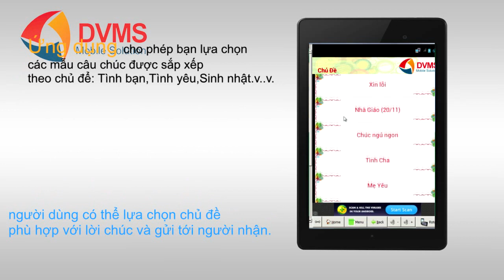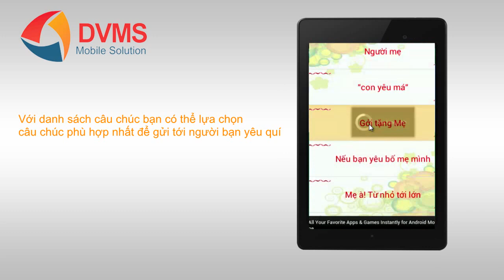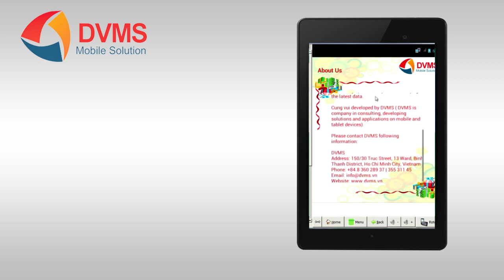Cùng Vui | những điều bất ngờ đang chờ bạn khám phá trên smartphone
Cùng vui là ứng dụng giúp bạn tìm kiếm những lời chúc ý nghĩa và hay nhất để gửi tới người thân và bạn bè của bạn vào những dịp đặc biệt như sinh nhật, năm mới, Giáng sinh... Ngoài ra còn có những lời động viên khích lệ hay để bạn gửi tới bạn bè và người thân khi cần.

Chủ đề và các câu chúc được cập nhật liên tục vì vậy bạn sẽ luôn nhận được những câu chúc mới nhất mà không phải sử dụng lại những câu chúc cũ.

Cài miễn phí và an toàn khi sử dụng cho Android tại đây

DVMS chuyên:
* Gia công phần mềm, ứng dụng di động, website,...
* Tư vấn và xây dựng ứng dụng cho smartphone và máy tính bảng, tư vấn ứng dụng Vận Tải Thông Minh, Thực Tế Ảo, phần mềm quản lý,...
* Tư vấn và xây dựng mạng xã hội, tư vấn Giải Pháp CNTT cho doanh nghiệp, start-up, tư vấn chuyển đổi số,...
* Tư vấn, xây dựng, chuyển giao công nghệ Blockchain, Big data, Mạng Xã Hội,...
* Đào tạo chuyển đổi số, xây dựng và chuyển giao đội ngũ công nghệ thông tin cho doanh nghiệp và start-up,...

* DVMS thành lập từ 4-7-2012, nắm vững nhiều công nghệ phần mềm, mạng và viễn thông. Như Payment Gateway, SMS Gateway, GIS, VOIP, iOS, Android, Blackberry, Windows Phone, Java, Microsoft tech,Cloud Computing, Blockchain, Big data,...
* DVMS có kinh nghiệm thực tế tư vấn, xây dựng, triển khai, chuyển giao, gia công các giải pháp phần mềm cho khách hàng Việt Nam, USA, Singapore, Germany, France,...

CTY DVMS
DC: 95/2/26 Bình Lợi, Phường 13, Q. Bình Thạnh, Sài Gòn, Việt Nam